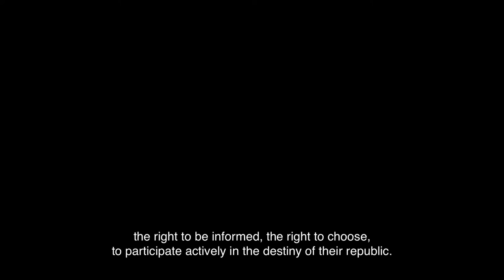Human Rights Day 2021